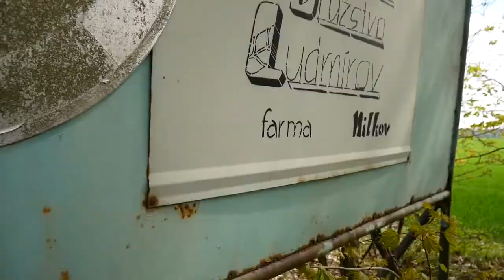musikalischer Spaziergang 29 4 2022